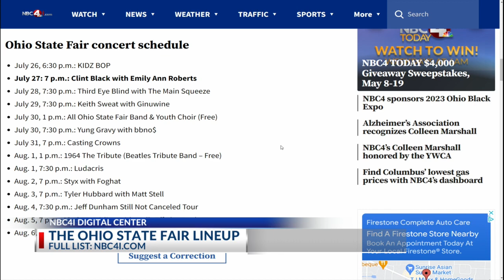Top Trending Online